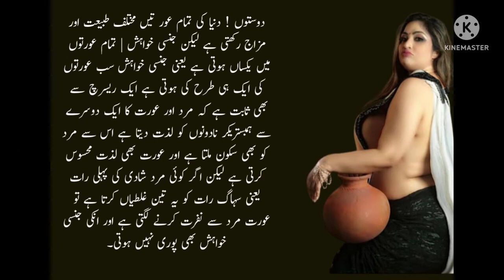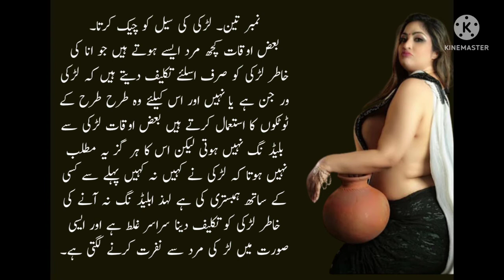first night suggestion.suharaat ki galtiyan.urdu quotes.love quotes.first night tips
suhagrat suhagrat suhagraat suhagratiya sohagrat suhagrat suhagrat sohagrat sohagrat sohagrat

first night first night first night first night first night firsr night.first night

Details